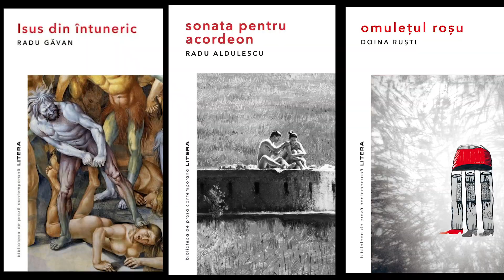Scriitori pe timp de vară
30 de secunde din viața de scriitor